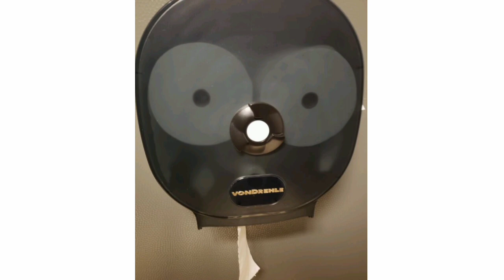60 Times People Spotted A Face In An Everyday Thing